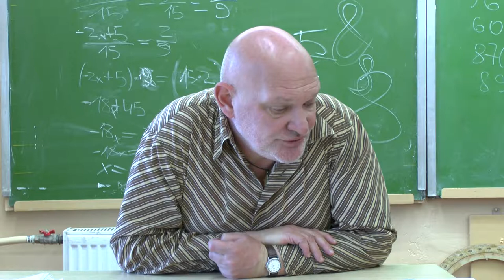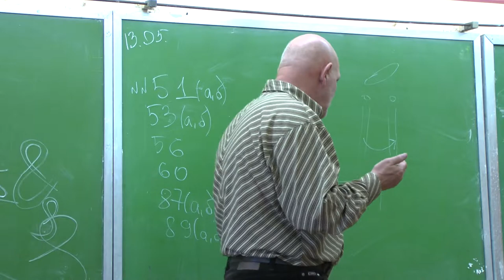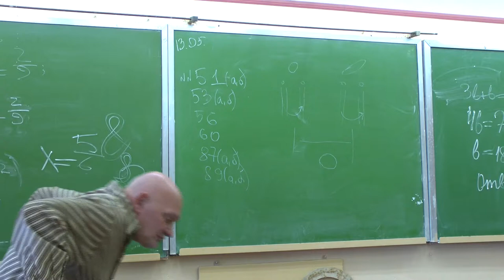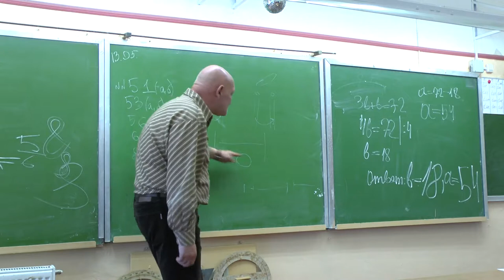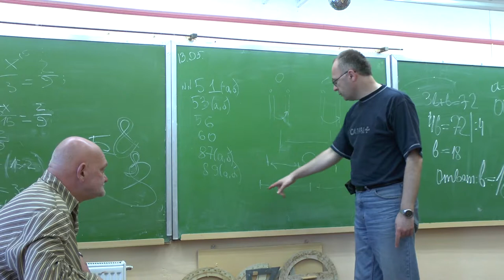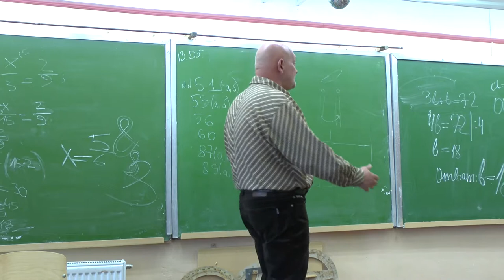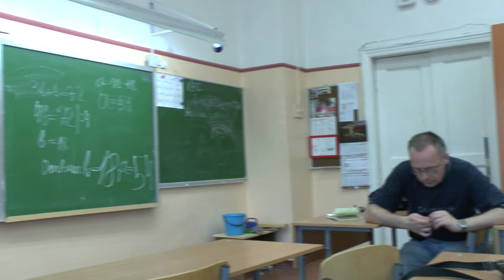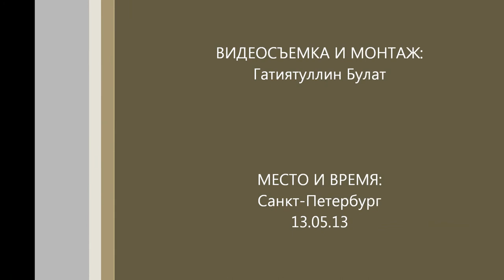Ноговицын О.М. "Онтология формы", семестр 2012/13 - 16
Очередной семинар по философии Олега Михайловича Ноговицына "Онтология формы", семестр 2012/13 года. Продолжение постоянно действующего с 2006 года семинара. Главная тема: изложение философии формы в движении формооборазования. Аристотель. Кант. Гегель. На этом семинаре перешли от феноменологии чувственной (телесной) формы к логике мыслящей формы. Обсуждается различие тождества и отношение тождества. Семинар состоялся 13.05.13.
 Оппоненты: Гатиятуллин Булат (к.ф.н), Данилов Игорь (к.ф.н.), Зайцев Игорь (к.ф.н.)